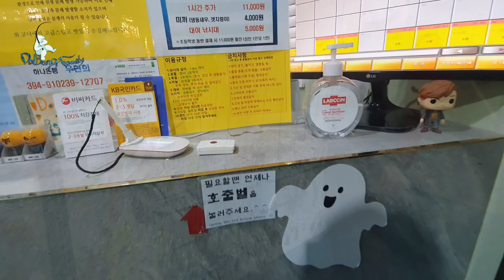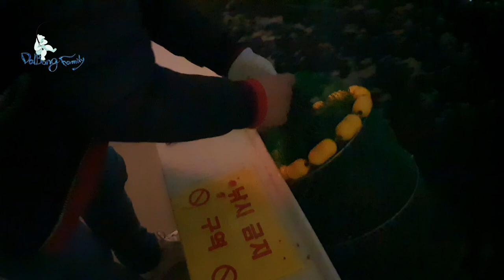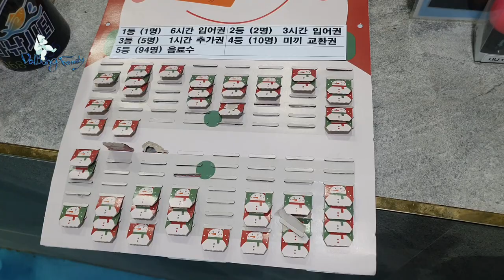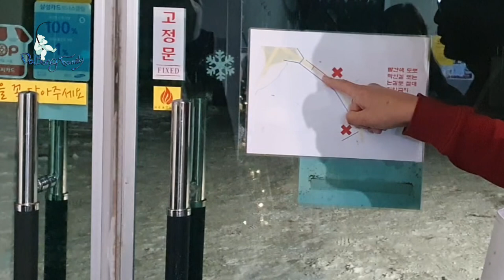대물이 많은 실내 낚시터~ 겨울에도 쏟아지네~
해당 영상은 화성락 실내 바다 낚시터로부터 지원받아 제작되었습니다.